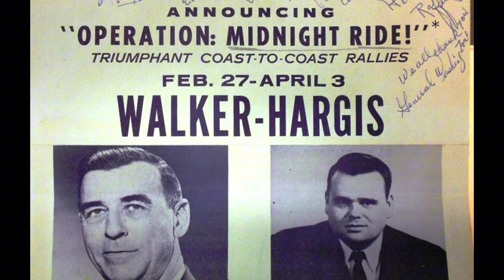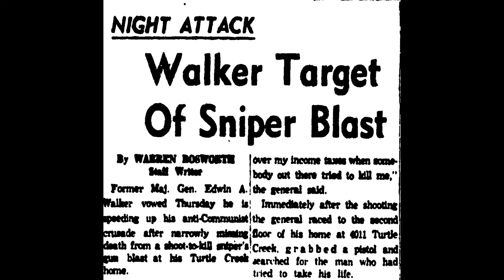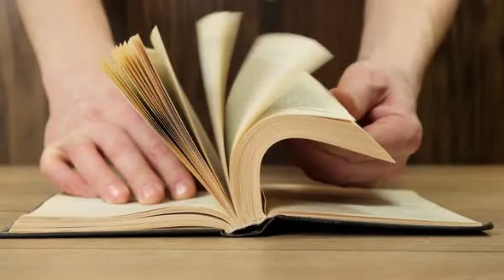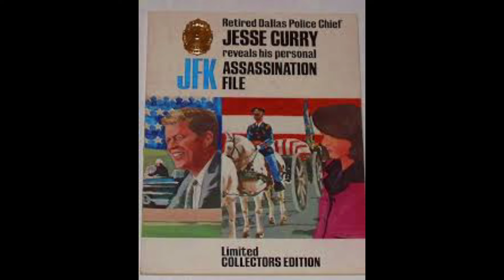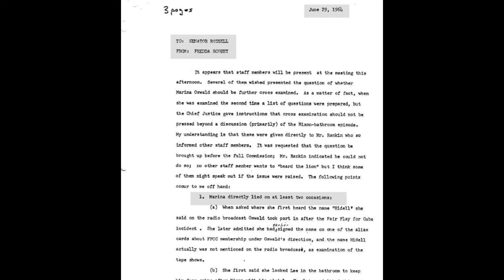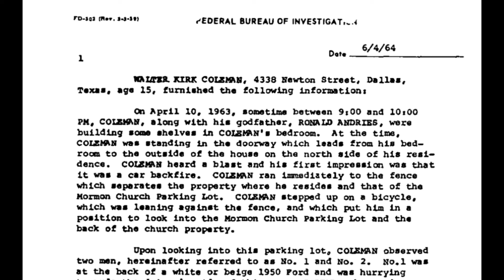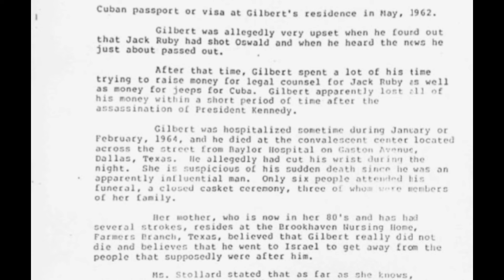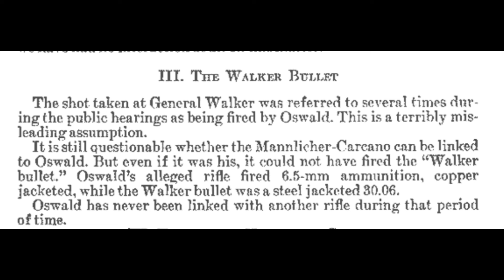Ep 45: The Walker Shooting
We go deep on the arguments for and against Lee Harvey Oswald being the person who fired the shot. We look at the Walker Shooting, including the witnesses, the evidence, and the arguments.